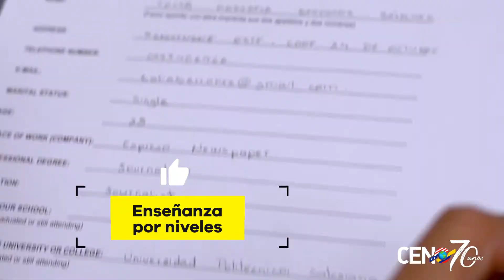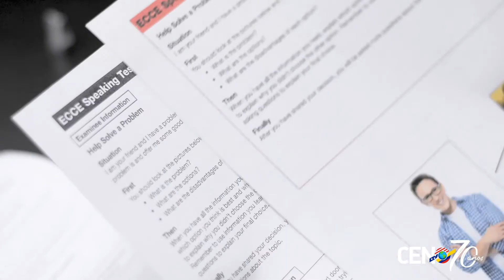70 años CEN - 70 años trabajando en el intercambio cultural y enseñanza del idioma inglés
El Centro Ecuatoriano Norteamericano (CEN) ha destacado por su metodología de enseñanza y aprendizaje del idioma inglés. También, por su labor de intercambio cultural como centro binacional.

Conoce más sobre nuestra oferta académica y diversas certificaciones que ofrecemos en esta segunda cápsula informativa sobre el CEN.